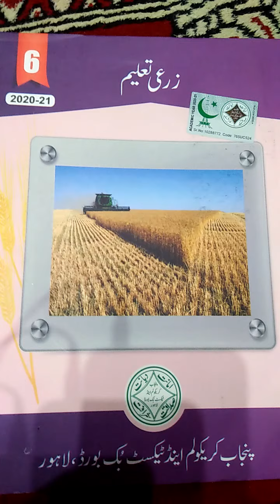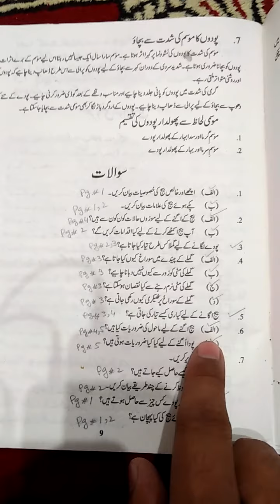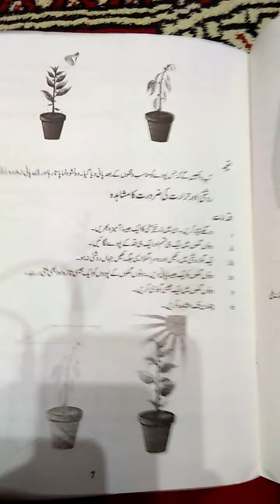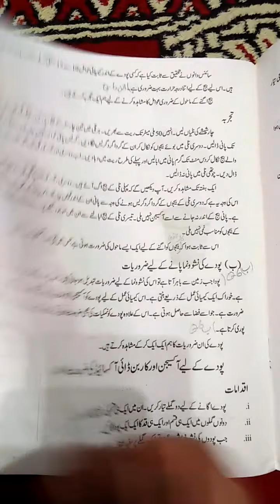Agriculture/ زراعت [] Lecture No.8 [] 6th Class PTB Book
Agriculture/ زراعت [] Lecture No.8 [] 6th Class PTB Book video